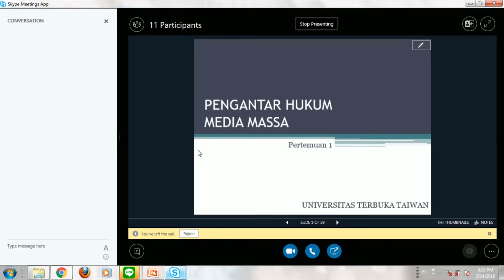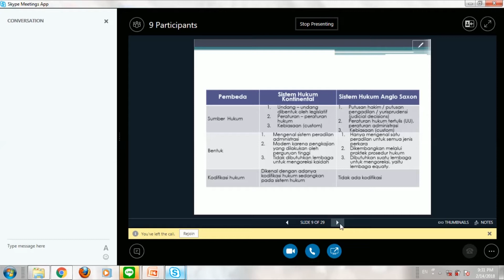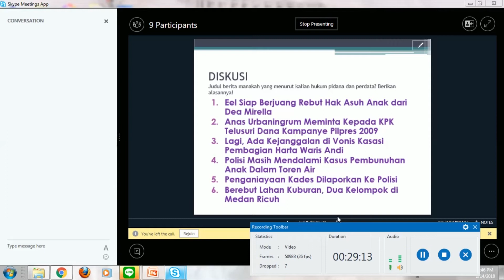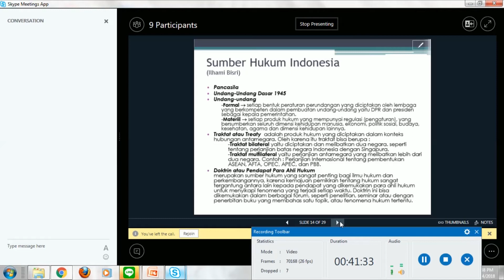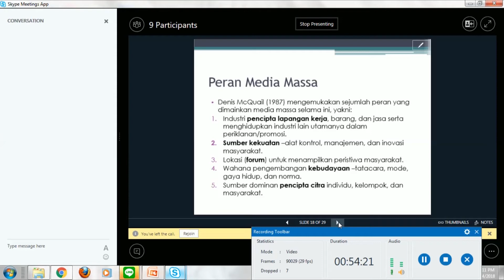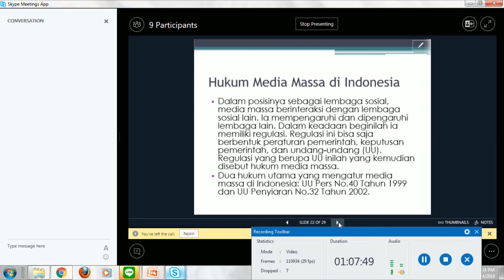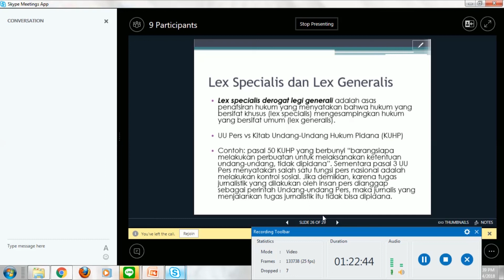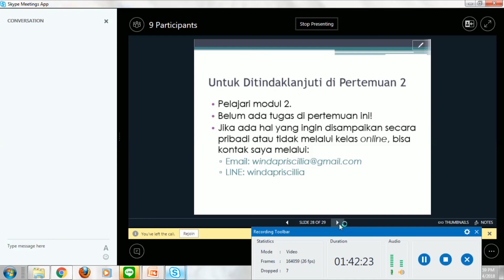2018.1 - Hukum Media Massa - UTT - OL1- 14022018